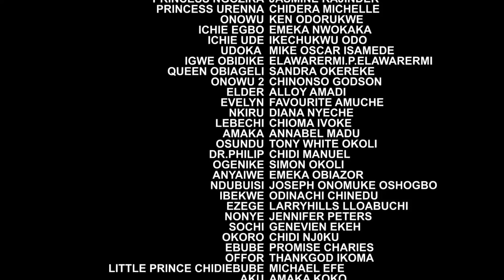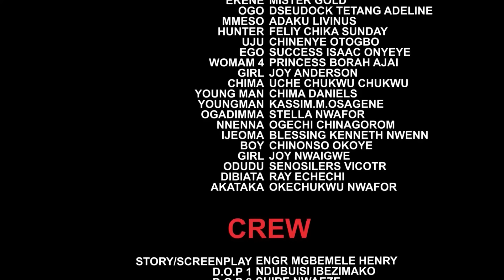Back From England With His Royal Bride (NEW RELEASED)- 2024 Nig Movie